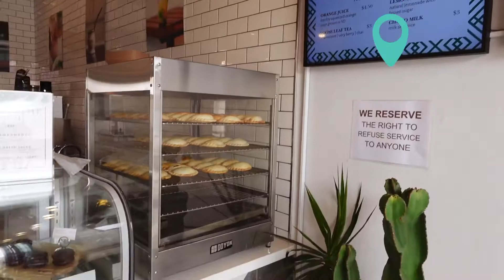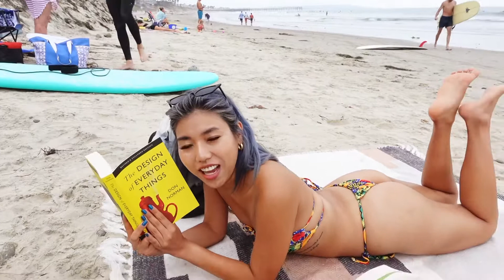Summer Vlog l Beach day in San Diego